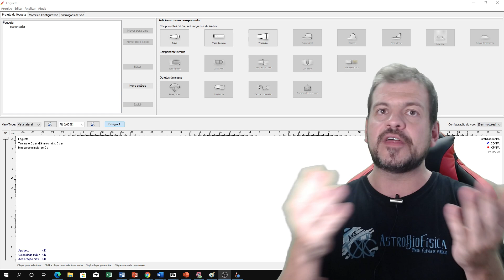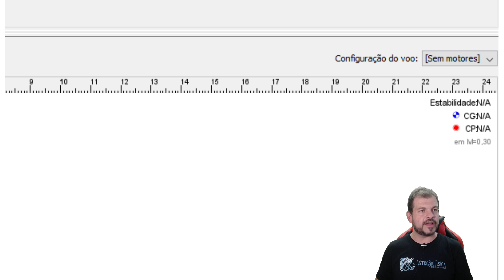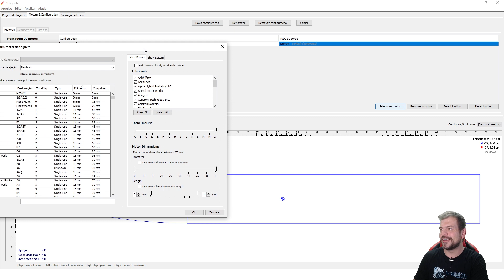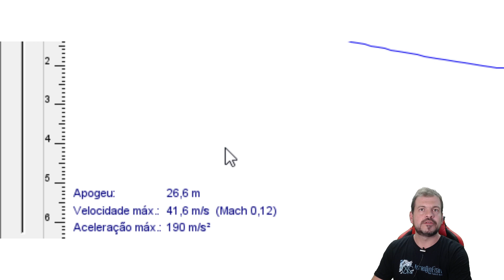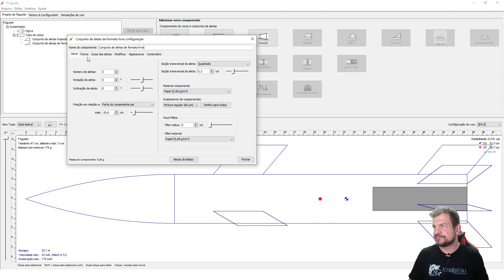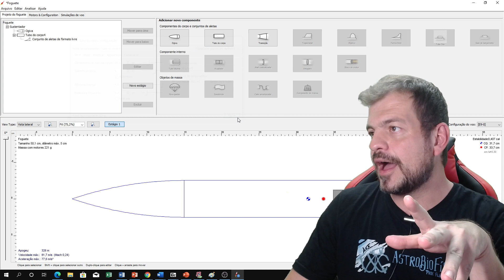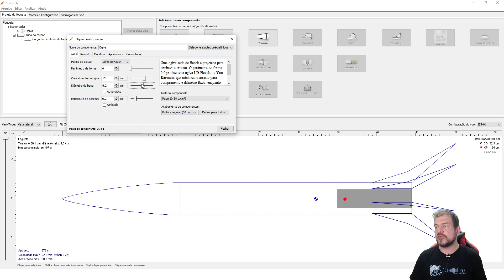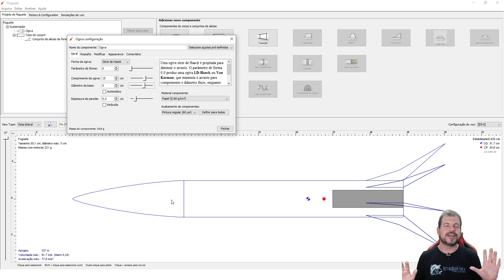OBA/MOBFOG - Aula sobre o Openrocket.info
Aula sobre o Software Openrocket.info, que será utilizado na MOBFOG (Mostra Brasileira de Foguetes) Virtual.

Podem participar da MOBFOG todos os alunos desde o Primeiro ano do Ensino Fundamental até o Terceiro ano do Ensino Médio.

ATENÇÃO: Desfaio no minuto 15:00. Não deixe de fazer e me mande seu foguete, tá? Quero ver.

Caso queira mais informações sobre a OBA/MOBFOG ou sobre o software, seguem alguns links: